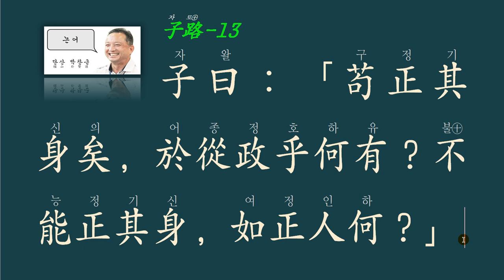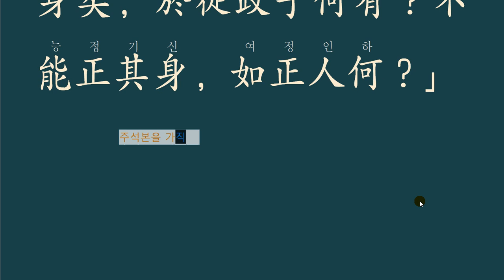논어_자로 13_ 13장 : 솔선수범의 효과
통치자의 마음이 바르게 되면, 세상 어려움이 있겠는가?